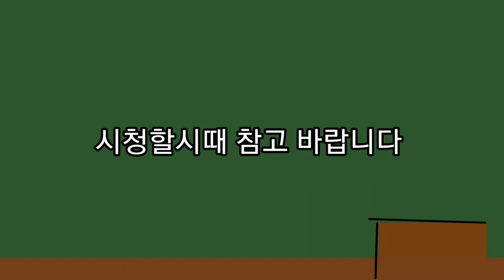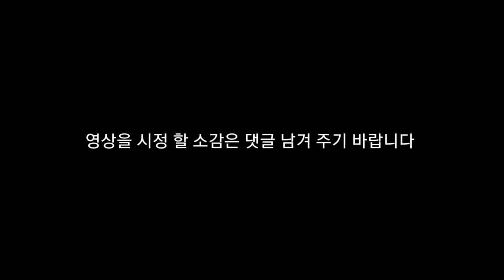뇌병변유튜버가 포켓몬스터 스칼렛 도전 및 그림 도전 시리즈 9세대에 스타팅포켓몬 첫 만나